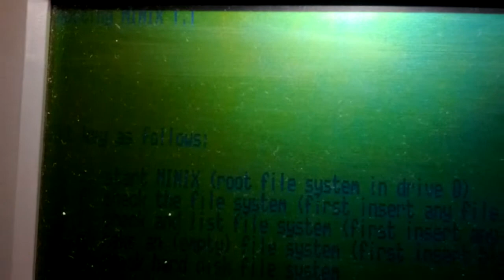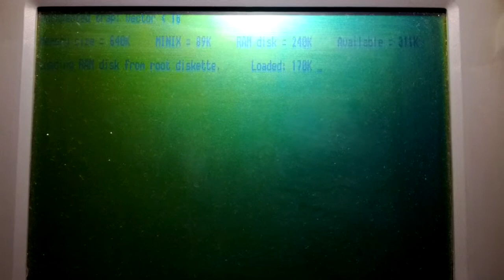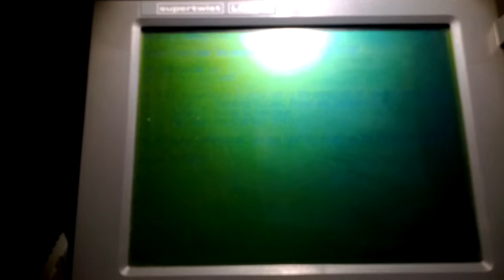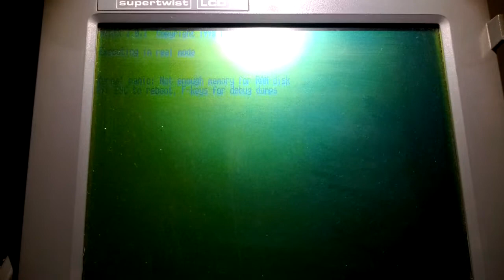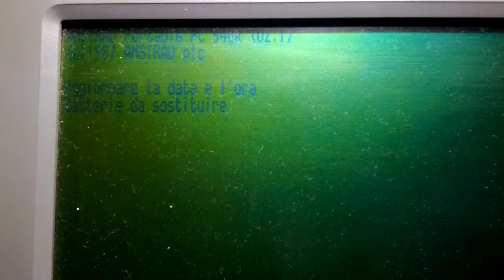Amstrad PPC640 booting Minix and MS-Dos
Amstrad PPC640 booting:
- Minix 1.1
- Minix 2.2 (not working because it needs at least 2Mb of memory)
- MS-Dos 3.3 (the original operating system)